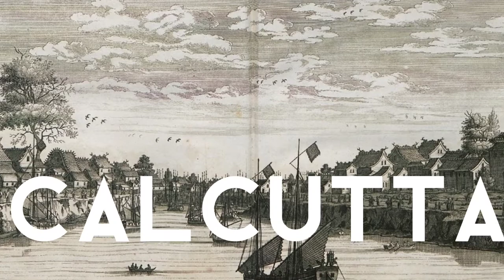Battle of Plassey 1757 | ബ്രിട്ടീഷ് ആധിപത്യത്തിന്റെ തുടക്കം | Indra's History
this video talks about the Plassey Battle of 1757 which led to the conquest of Bengal by the British and it paved the foundation for the British colonisation of India.

queries solved
nato history
ussr Malayalam
history of sri lanka
sri lanka crisis malayalam
sri lanka economic crisis study iq
sri lanka history in malayalam
sri lanka news malayalam
sri lanka news tamil news
plassey
plassey village university of limerick
plassey war
plassey to partition
plassey college
plassey battle 1757
plassey battle field
plassey juddho
plassey plassey
plassey and buxar ka yudh
plassey and buxar war
plassey and buxar war in tamil
plassey album song
plassey and buxar
battle of plassey animation
battle of plassey and buxar in hindi
battle of plassey and buxar in tamil
plassey battle
plassey battle 1757 in bengali
plassey battle 1757 in hindi
plassey bridge we happy few
plassey battle 1757 in malayalam
plassey battle 1757 in kannada
plassey college status
plassey cid
plassey college nobin boron
plassey conspiracy
plassey college subject combination
cerebral palsy
cross plassey bridge
battle of plassey documentary
battle of plassey dekho suno jano
bataille de plassey
plassey express
plassey ear syringing
battle of plassey explain in hindi
battle of plassey english
battle of plassey edu teria
plassey ff
plassey fought
plassey fought between
plassey fishing
from plassey to partition
from plassey to partition by sekhar bandyopadhyay review
from plassey to pakistan
plassey gamer
plassey gate
plassey gaming 100
plassey holiday park
plassey high school
plassey haldighati panipat sarnath
plassey history
plassey how to pronounce
plassey historical importance
plassey mira high school
plassey war in hindi
jange plassey
battle of plassey jigyasium
plassey ka yudh
plassey ka yudh in hindi
plassey ka yudh by khan sir
plassey ki ladai in hindi
plassey kha h
plassey kahan sthit hai
bara plassey ka bhagwat
bara plassey ka bhagwat katha
plassey leisure park
plassey law review
plassey news live
plassey to partition lecture
battle of plassey lallantop
plassey monument
plassey movie
plassey mukto park
plassey meaning in hindi
plassey meaning in telugu
plassey memorial
plassey massacre
plassey news bangla
plassey news
plassey nax tv 1000
plassey natunpara
plassey nadia
battle of plassey notes
plassey official
battle of plassey
battle of plassey 1757
battle of plassey in hindi
battle of plassey and buxar
battle of plassey study iq
battle of plassey by khan sir
battle of plassey in malayalam
plassey park
plassey pronunciation
plassey plunder
plassey prank
plassey pronounce
plassey pronunciation in english
plassey plunder upsc
battle of plassey questions and answers
plassey railway station
plassey rider
plassey revolution
rock plassey
bara plassey radhe radhe
battle of plassey rajiv dixit
battle of plassey results
battle of plassey reaction
plassey station
plassey sugar mill
plassey status
plassey se vibhajan tak
plassey station status
plassey song
plassey shipwreck
plassey shipwreck inis oirr
plassey to partition book
plassey to partition by sekhar bandyopadhyay lecture
plassey to partition book review
plassey to partition by sekhar bandyopadhyay book review
plassey to partition by sekhar bandyopadhyay
plassey village ul
battle of plassey upsc
battle of plassey unacademy
plassey vlog
plassey vivekananda shishu niketan
plassey voice pronounce
plassey to partition vs bipin chandra
plassey war in malayalam
plassey war in tamil
plassey war in telugu
plassey war in kannada
plassey whatsapp status
plassey war in bengali
plassey yudh
plassey yudham malayalam
plassey 1757
plassey battle 1757 khan sir
plassey battle 1757 in telugu
9 plassey battery
buxar khabar
buxar gaan
buxar buxar
buxar news
buxar bihar
buxari
buxara
buxar gun
buxar khabar recipe
buxar wale cartoon
buxar ayurvedic college
buxar arkestra
buxar airport
bihari accent
bihari attitude status
bihari aloo bhujia recipe
bihari achar recipe
bihari attitude
a k dj buxar
a jaan jila buxar aawa
buxar banana
buxar bazar
buxar battle
buxar buxar khabar
buxar bridge
buxar bike
buxar court
buxar city
buxar comedy
buxar chausa
buxar comedy video
buxar channel
buxar cinema
buxar court form
buxar dj
buxar design
buxar district
buxar drama
buxar dance
buxar dikhao
buxar diye ghar banana
buxar devi jagran
d bharti buxar
dr brita buxar
team buxar d
buxar ela cheyali
buxar express
buxar engineering college
buxar episode
buxar episode 1
buxar english songs
buxar episode 5
buxar ikauna news
e store india buxar
a jaan jila buxar wala
boxer fracture
buxar fort
boxer funny
boxer film
boxer from lomas
boxer footwork
boxer falls out of ring
buxar fight
boxer gaan
buxar gadi
bihar gari
buxar gori
buxar gaming
buxar gola
buxar hotel
buxar hotel myanmar movie
buxar hindi gana
buxar holi 2022
buxar hindi movie
buxar holi